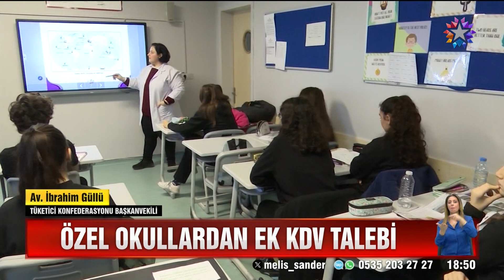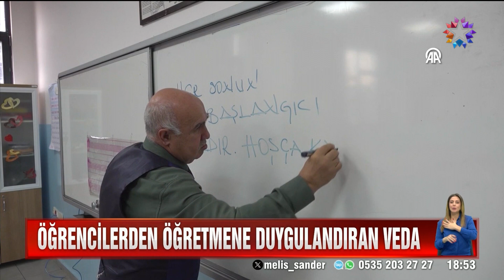Star Ana Haber | 17 Aralık 2023 Pazar